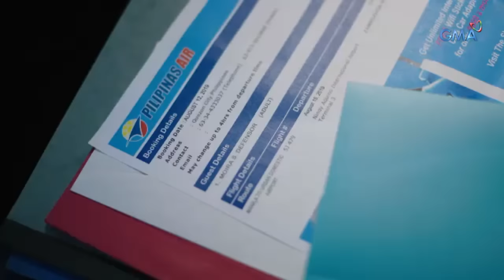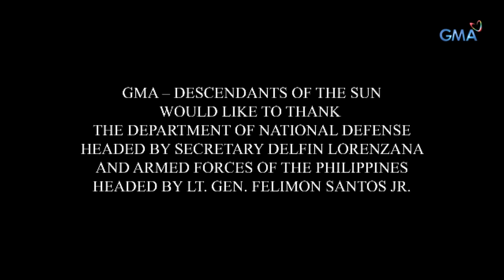Descendants of the Sun: Full Episode 11 (Stream Together)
Things are getting better between Dr. Maxine (Jennylyn Mercado) and CPT. Lucas Manalo (Dingdong Dantes) but she is still in doubt being in a relationship with him because of his profession.